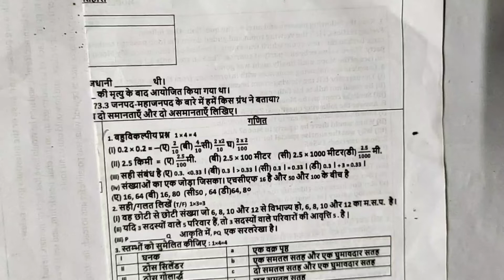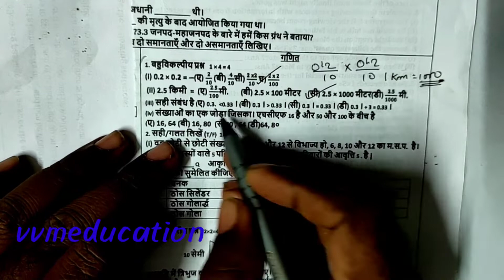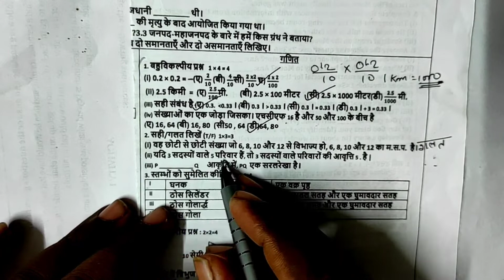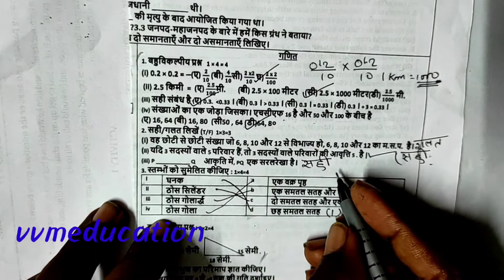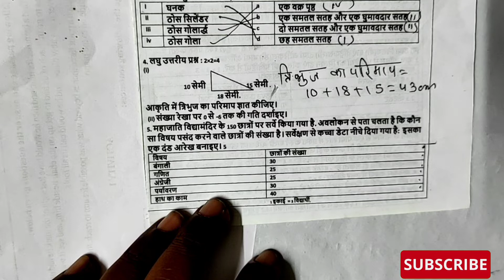Model activity Task class-6 part- 7 Math(hindi medium) full solved November 2021vvmeducation#wbbse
Math (Hindi medium) full solved November 2021
Vvmeducation